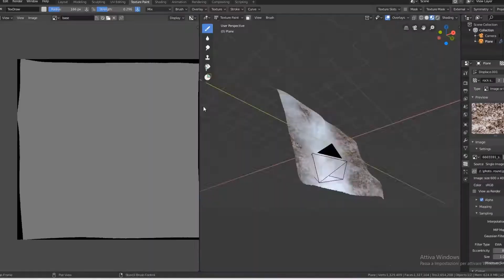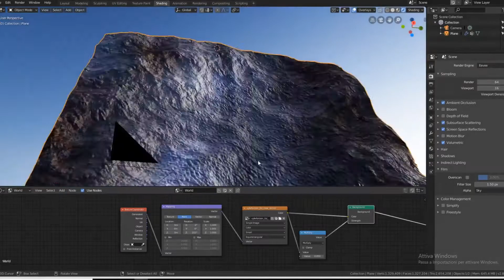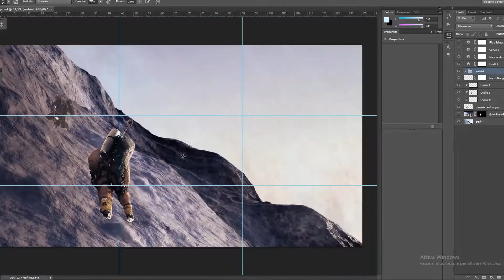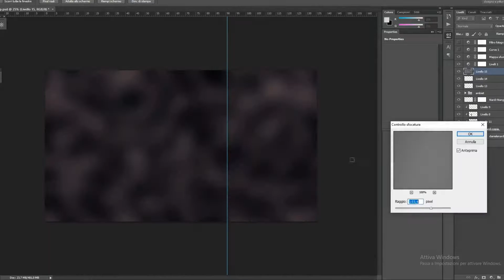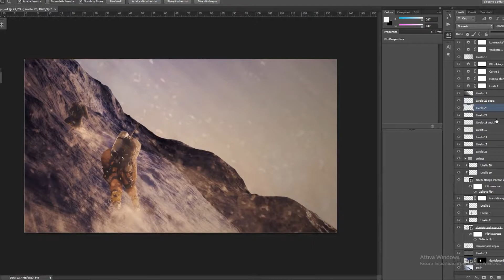3D & Paintover | Nanga Parbat, Nardi (Blender 2.8)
Hey, I made this concept art in memory of Daniele Nardi, a great italian climber.